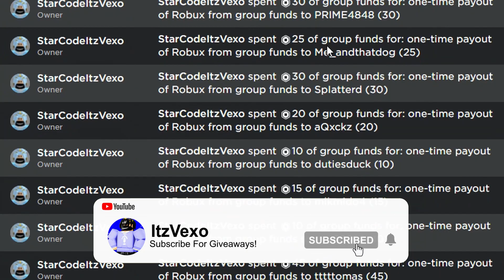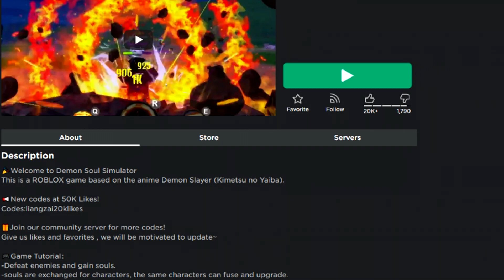ALL 6 NEW *SECRET MYTHICAL* CODES in DEMON SOUL CODES! (Roblox Demon Soul Codes)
ALL 6 NEW *SECRET MYTHICAL* CODES in DEMON SOUL CODES! (Roblox Demon Soul Codes) in this demon soul codes video I redeemed all of the new demon soul codes in roblox demon soul codes!